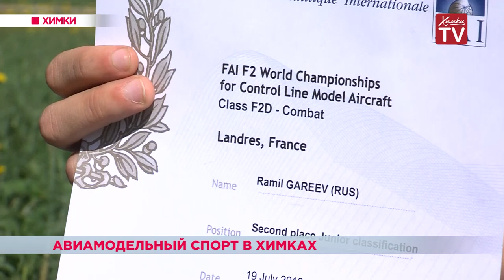Авиамодельный спорт в Химках. 22.08.18